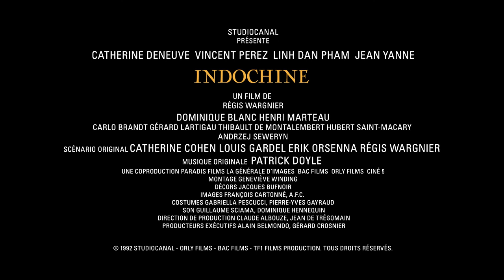Indochine 4K (1992) Trailer | Director: Régis Wargnier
1930, Indochina. An unmarried French woman who works in the rubber fields, raises a Vietnamese princess as if she was her own daughter. Their lives are changed dramatically when both fall in love with the same army officer.

Director: Régis Wargnier
Writers: Erik Orsenna (original scenario & adaptation and dialogue) Louis Gardel (original scenario & adaptation and dialogue) Catherine Cohen (original scenario & adaptation and dialogue)
Cast:Catherine Deneuve, Vincent Perez, Linh-Dan Pham